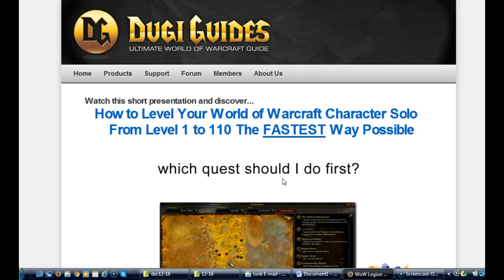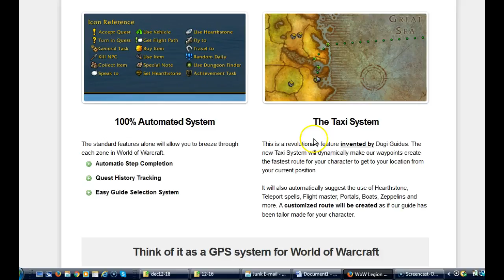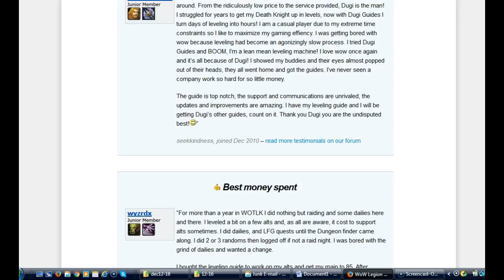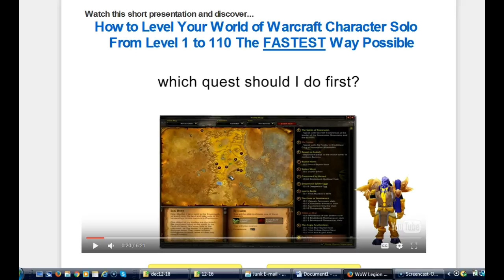Before You Buy Dugi Guides Download - Watch This First Dugi Guides Review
Dugi guides Addon Installer & Updater for World of War Craft
World of Warcraft Character Solo Level  1 to 110 in 2 Days with Dugi Guides